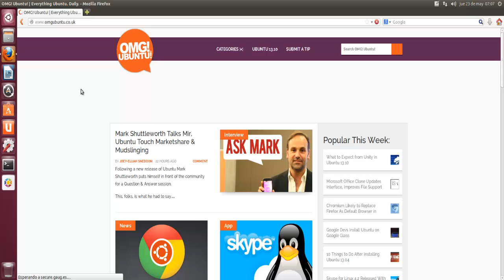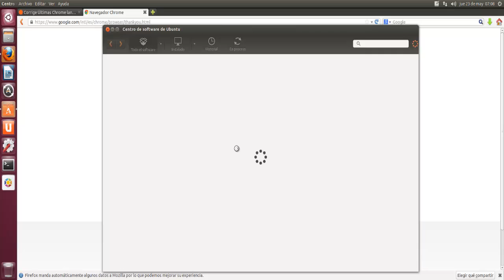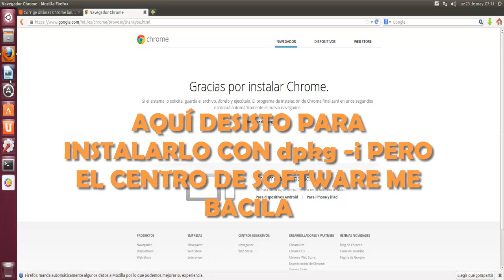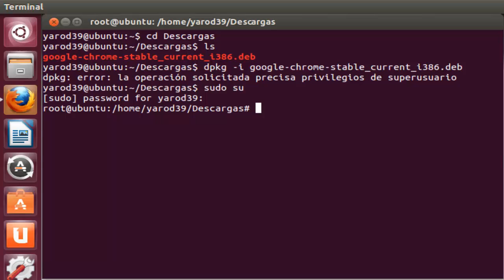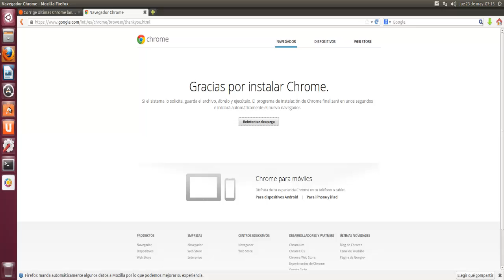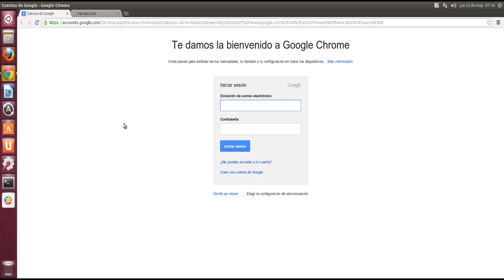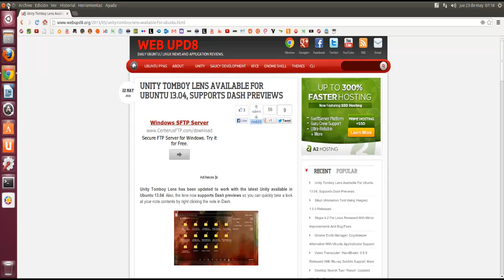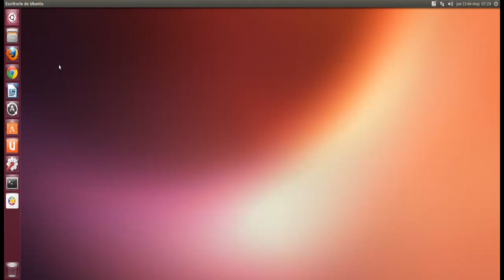CHROME 27 EN UBUNTU 13.04 Y LENTE NOTAS TOMBOY UBUNTU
sudo add-apt-repository ppa:remi.rerolle-unity-lens-tomboy
sudo apt-get update
sudo apt-get install unity-lens-tomboy